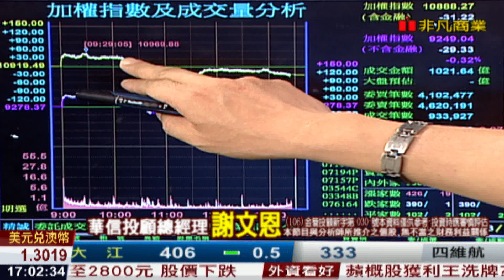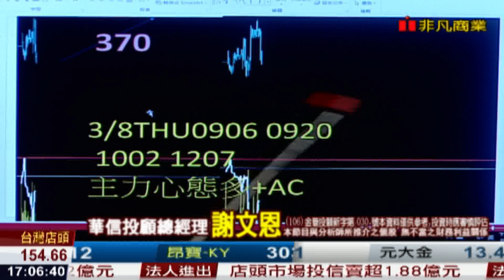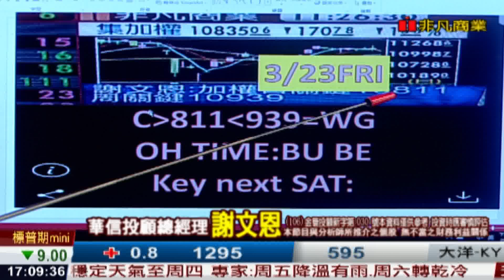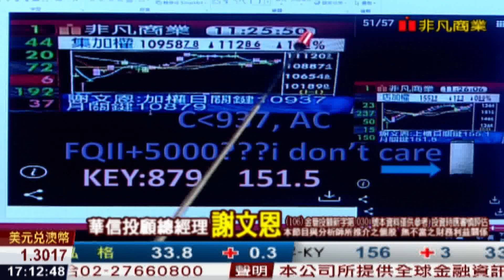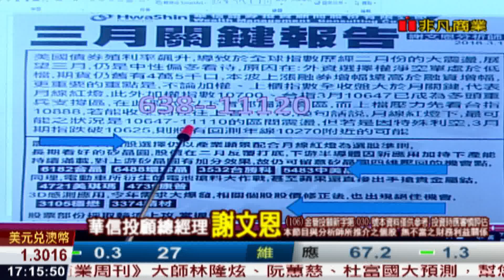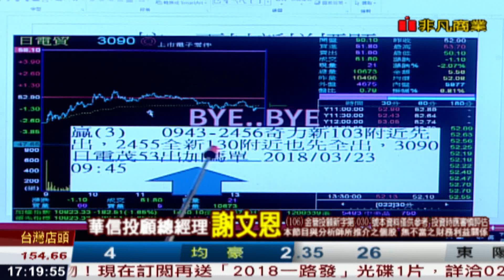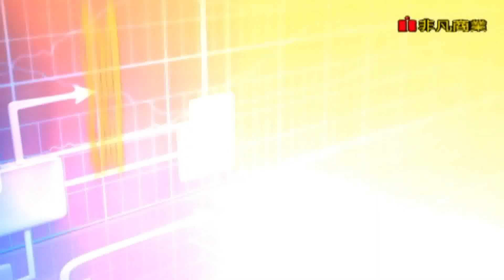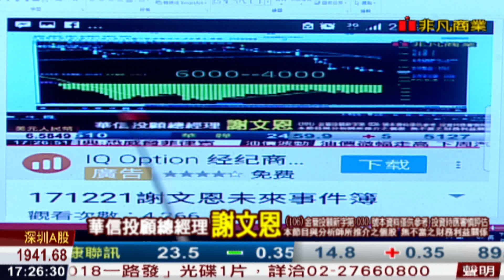180402謝文恩未來事件簿